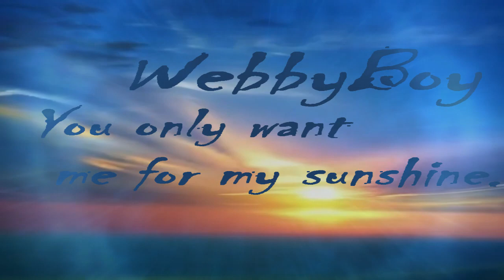WebbyBoy - You Only Want Me For My Sunshine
Jeff Russo - Washing Machine.
Nia Archives - That's the way life goes.
Michael Jackson- Ain't No Sunshine.
Aquarius V3 - Boards Of Canada.
Aphex Twin - Cymru Beats.
Lissie - Story of my life.
Roni Size & DJ Die - The Calling (Goldie Remix).
Soul Position - No Excuse for Lovin'.
Smith & Mighty - Higher Dub.
ACAPELLA:  Faithless - Mass Destruction (Chorus Vox).
Ian Brown - Crowning of the poor.
Bush - Swallowed (Toasted both sides Goldie Remix).
Goldie - Kemistry.
The Art Of Noise - Opus 4 (Remixed by PFM).
Nia Archives - Baiana (WebbyBoy Extended Version).
The synthetic dream foundation - They who breathe darkness.
Lorn - Soft Room.
Om Unit - Lightworkers Call (feat. Kromestar).
Mo' Horizons - Soho Vibes.
Rene LaVice - Headlock.
Snow Patrol - Lifeboats.
Azone - Calling All The People.